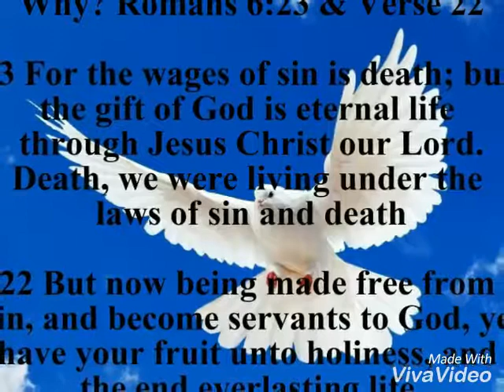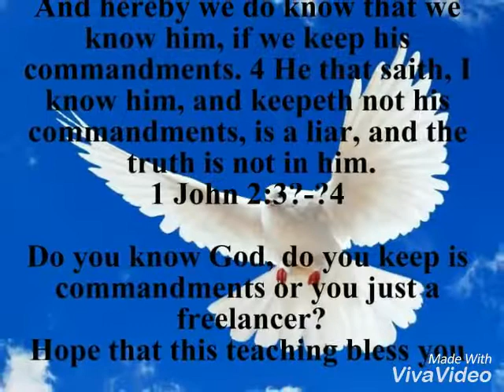We Are Not Under Law, But Under Grace!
We are not under law, but under grace, what law are we not under? Sin & death or we're now free steal, commit adultery? Man without law is lawless.